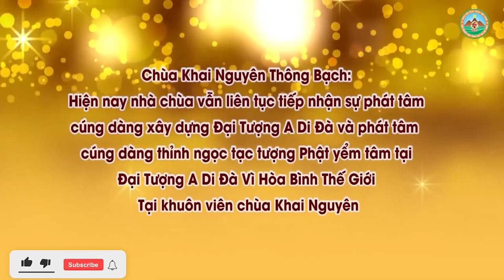Đặt Tên Cho Con Trước Khi Sinh Có Được Không l Đ,Đ Thích Đạo Thịnh, Pháp Âm HD